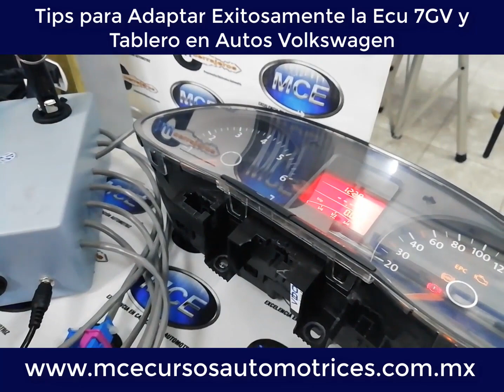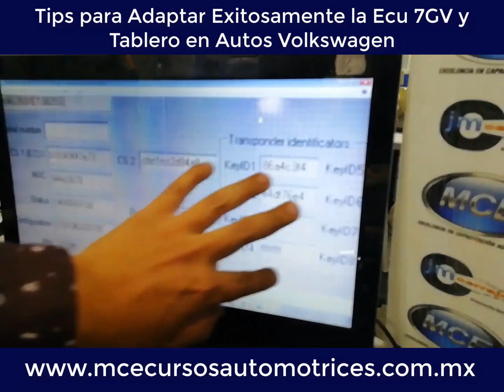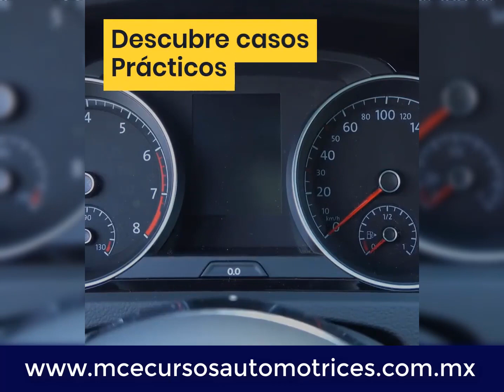►TIPS para Adaptar Tablero y Computadoras 7GV en Volkswagen exitosamente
🔴93 % para ti. ¿Te Gustaría Aprender a Programar Llaves e Inmovilizadores con VVDI2 - AVDI - FVDI en autos Volkswagen  o línea VAG?

🔥Descubre Cómo, en el Curso Select Premium de Volkswagen en Línea. (aplica Audi, Seat, Skoda)

✅ Conoce Nuevos Procedimientos en Programación de Llaves de Presencia, computadoras de Motor de Nueva Generación (7GV,9GV) y Sistemas MQB

✅ Programa Llaves Perdidas o Cero llaves, Sistemas SmartKey

✅ Reprograma o Adapta Ecus y Tableros de modelos más modernos (2018 y Anteriores) en sistemas CAN 4, CAN 5, UDS, MQB correctamente

✅ Maneja equipos de Nueva Generación para dar soluciones de forma segura y ampliamente como:VvDI2  / AVDI / FVDI / VAG Helper

👉 Si te Inscribes HOY o Antes del 8 de Diciembre, Recibiras con tu Curso: 3 BONOS
✅ BONO#1 Pack de Videos Exclusivos de Procedimientos en InmoOff en Volkswagen‼
✅ BONO#2 Pack de Videos y Pdf Descargables de Programacion de Llaves e Inmos de los Primeros Sistemas de Volkswagen(con equipos T300, VagCom, Skp900, Tango, Easy VAG, etc)
✅ BONO#3 Recibe Actualizaciones del Curso durante 6 Meses GRATIS.
✅ 3 Master Class en Línea con Instructores en Vivo, 9 horas de Entrenamiento con instrucciones paso a paso.
✅ Pack de Videos y Pdf Descargables con información y casos prácticos que puedes ver a tu propio ritmo, en la comodidad de tu casa y las 24 horas del día.
✅ BONOS, Tip y Técnicas Probadas para dar Soluciones de Programación en autos VOLKSWAGEN Exitosamente.
✅ Acceso a nuestra comunidad PRIVADA de Alumnos y Programadores Avanzados.
✅ Soporte Técnico DE POR VIDA
🔰🔒 Nuestra GARANTÍA de Satisfacción Total

►Te atendemos personalmente por whatsapp solo da click desde tu telefono
►O envia por favor un mensaje por WHATSAPP o INBOX ► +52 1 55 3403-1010, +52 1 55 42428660, ► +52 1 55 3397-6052